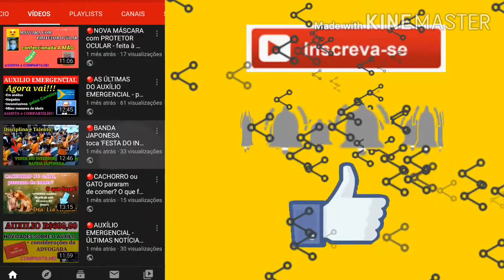🔴Caso Bilynskyj: PROMOTORA do caso se MANIFESTA!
Vídeo #140

🚨Link reportagem e vídeo das informações do acesso ao depoimento, pelo R7 (Record) e fala da Promotora de Justiça:

🚨Link onde Paulo pede para Juliana ir no apartamento depois e ficar lá (pare no minuto 8:59, dê um print e amplie):